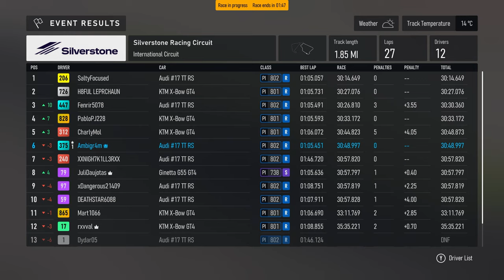SLOW Audi! - GT4 Series - Forza Motorsport 1440p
This was a really fun race, but I'd prefer to have had just a bit more straight line speed. As the tune was, I was less competitive than I'd hoped but the racing was still great.

*Peripherals:*
*Steering Wheel:* Thrustmaster T128 Racing Wheel